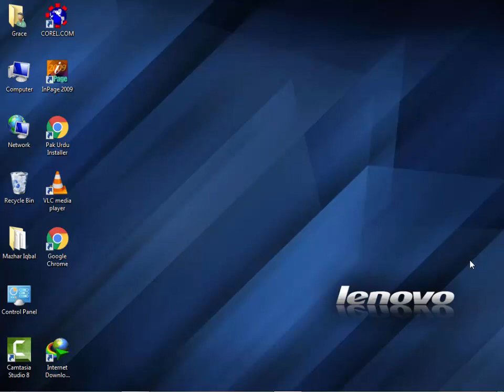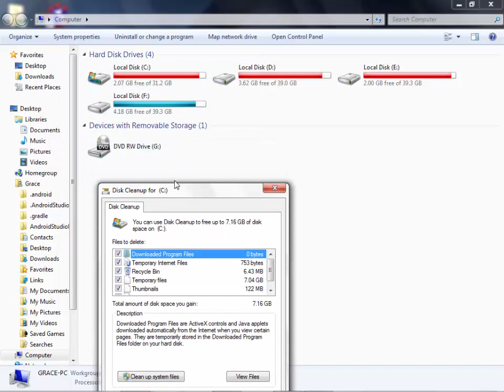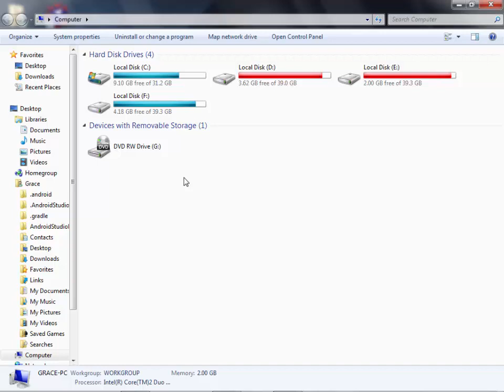How to Increase Your PC Harddisk Space in Urdu Hindi- Clean Old files from PC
In This Video You will learn about Disk cleanup clean your computer for free, free up disk space,  how to make your computer run faster, free up disk space to make your computer run faster, how to speed up your pc, how to free up disk space on windows , How to perform disk cleanup